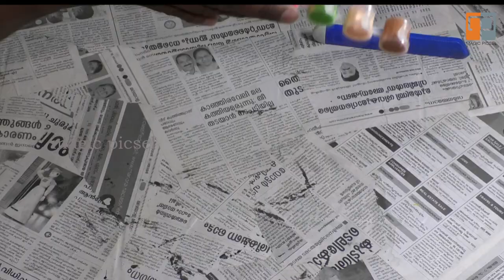Bottle Art with Grapes and Barrel | Bottle Painting || Best Out of Waste || Magic Picsel Ep. No.42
Materials used - Bottle , Glue, Ice-cream sticks, M-seal, Card board, Colours, Varnish, Tissue Paper, Sack Cord

magicpicsel142